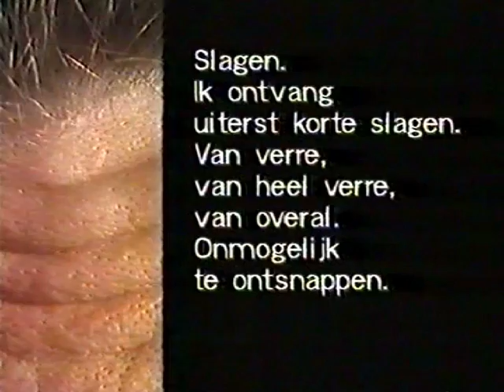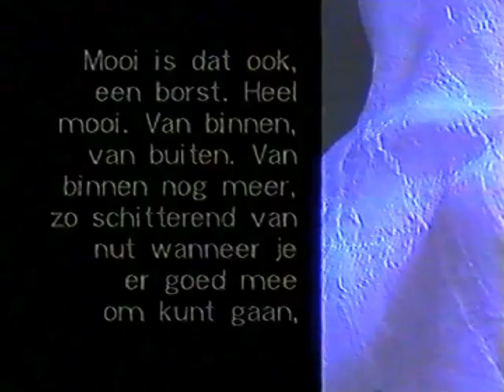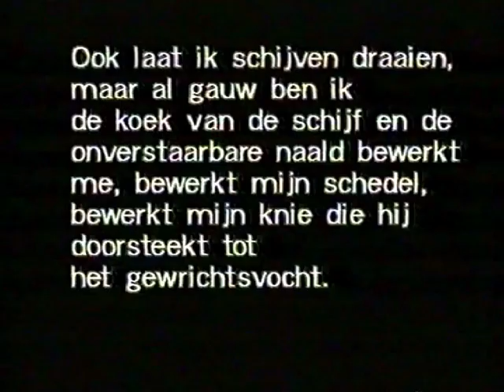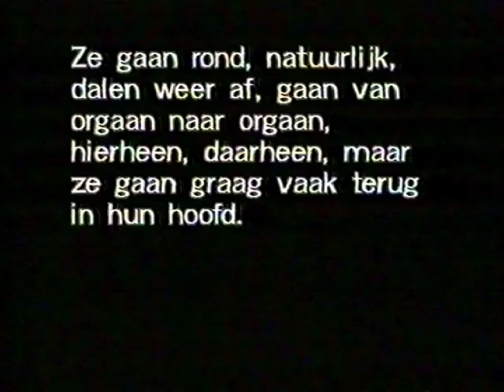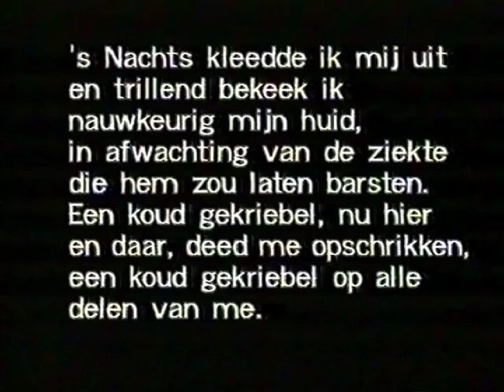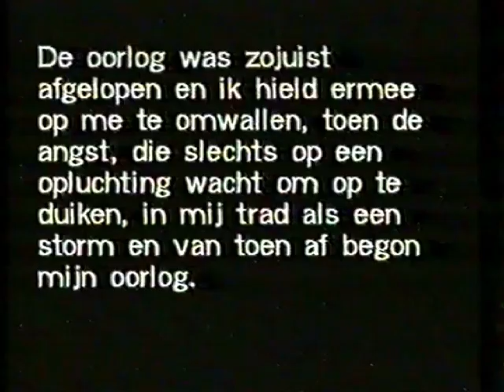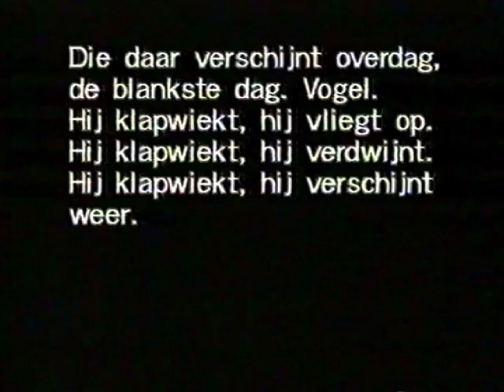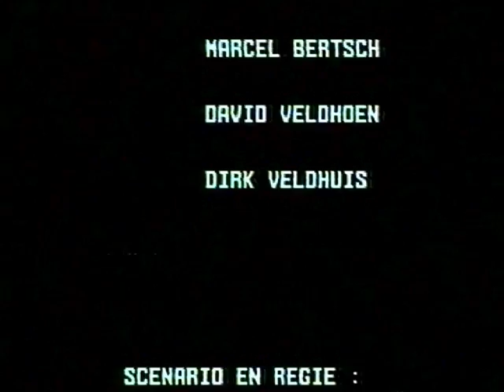Symphonische Indiscreties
1984 Academy Of Film & TV (NFTVA, Amsterdam) graduation production